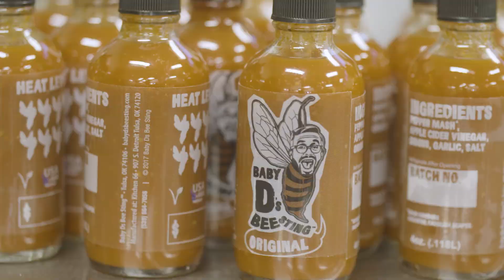How Baby D's Bee Sting Makes Hot Sauce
My name is Dillon Hargrave and I’m the founder of Baby D's Bee Sting. We are a community driven hot sauce company. I got into hot sauce when I was given a few bottles as a gift. After trying several sauces and being unsatisfied with what was available on the market I decided to make my own. I partnered with a local farmer to source my chilis because I believe it is important to know how the raw ingredients are grown to make the freshest sauce. Since March we have handmade 1,500 bottles but we want to produce at least that many bottles per month next year. With your help we can buy the equipment and supplies needed to make it available for everyone to enjoy. Our signature sauces offer a thrill in every meal so say hello to Baby D’s Bee Sting and get stung!